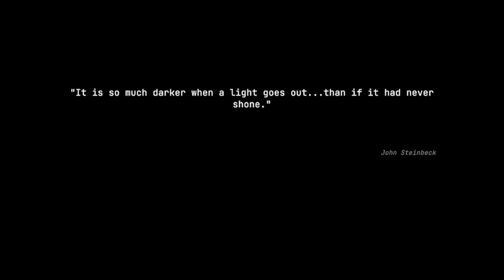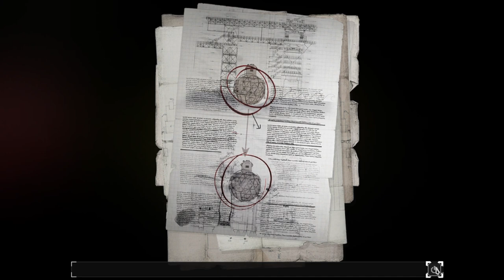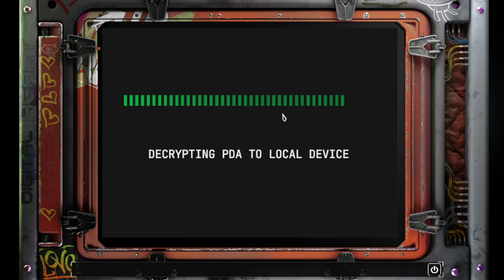Stasis: Bone Totem - Capítulo 1 ''Fury On the Waves'' | Gameplay PT-BR